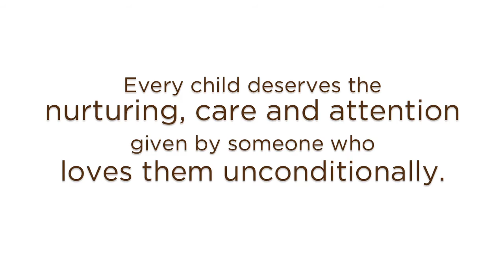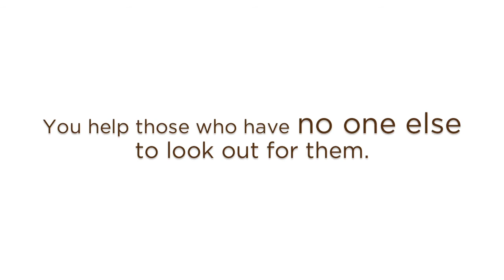A Gift Every Child Deserves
Every child deserves the nurturing, care and attention given by someone who loves them unconditionally. Yet, millions of children on the streets and in institutions don't have that special love. When you make a gift to the Spirit of Spence-Chapin Annual Fund, you help those who have no one else to look out for them.

Spence-Chapin is an adoption agency with offices in New York City, Long Island and in New Jersey. We facilitate adoptions across the United States.